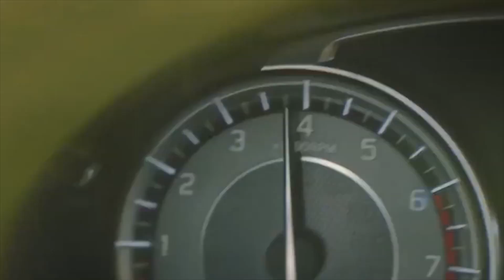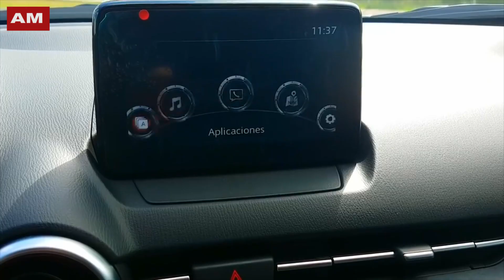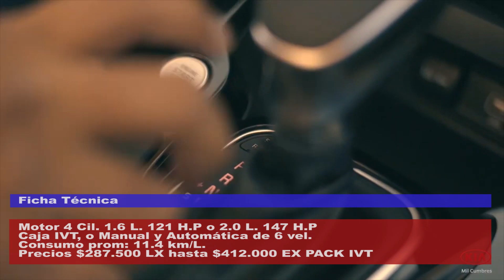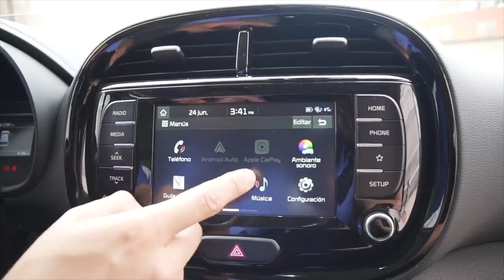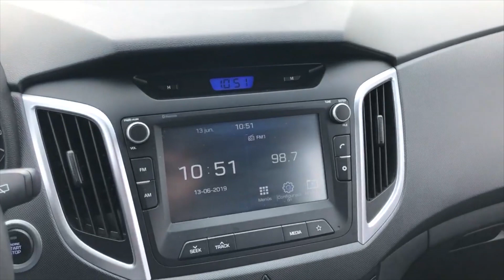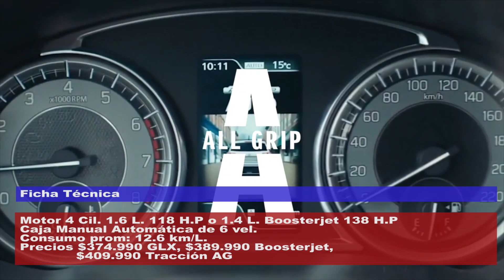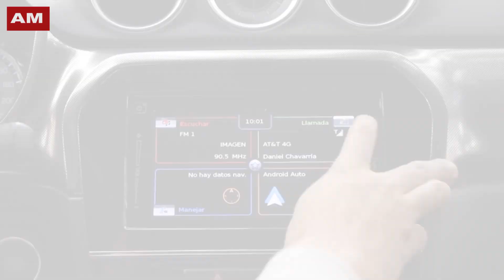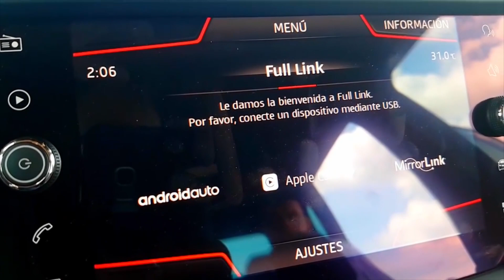LAS 5 MEJORES SUVs SUBCOMPACTAS MAS BARATAS Y SEGURAS DEL 2020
Buscas una camionetita de buenas prestaciones, aquí las mejores opciones del 2020.
Algunas imágenes son de Motoren y Autodinamico, pasen a ver sus reseñas, gracias